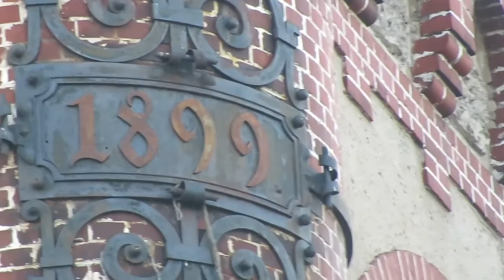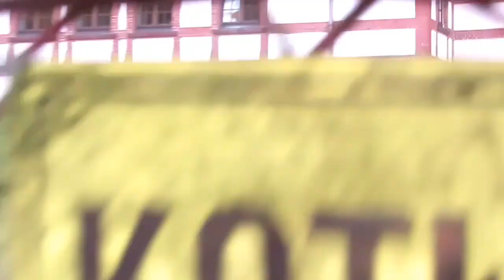Z dala pana Władka przy karmieniu kotków przy kotlowni - a jak nasze chore ? : 23.09.2019/18:03